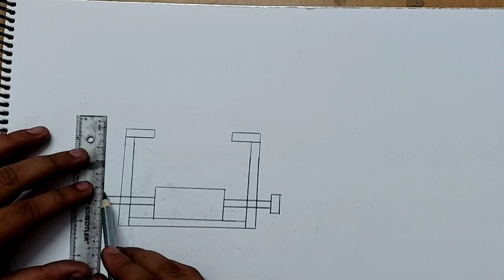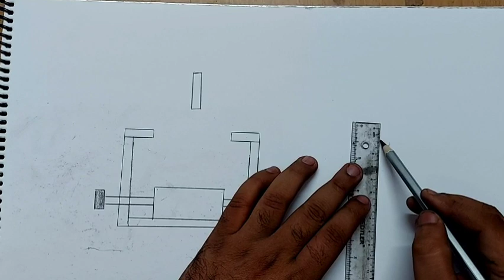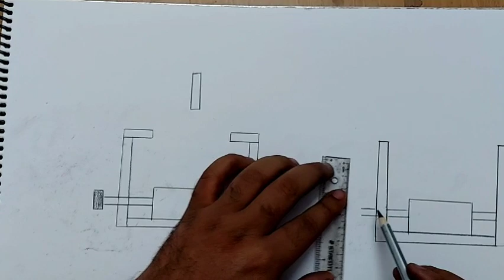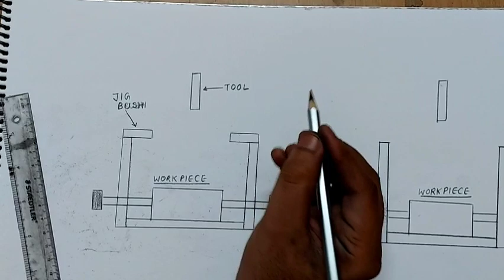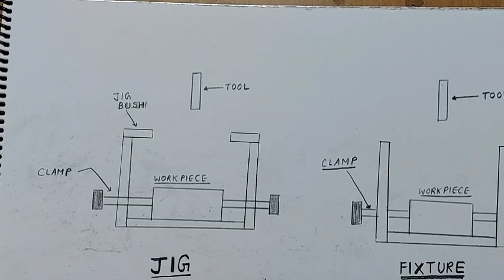diagram of jig and fixture I how to draw jig and fixture